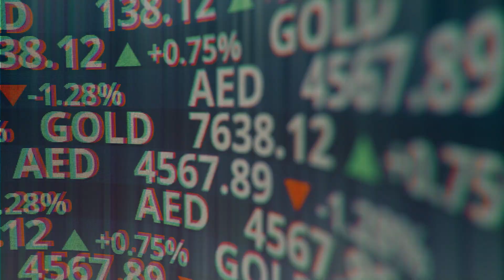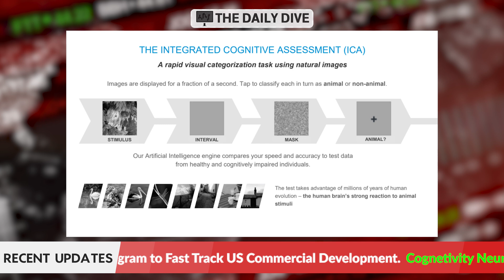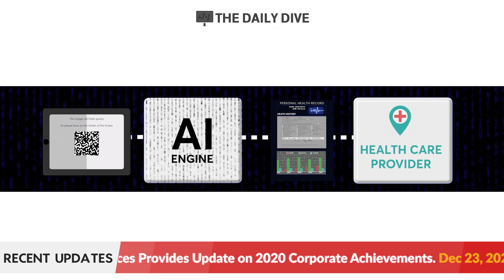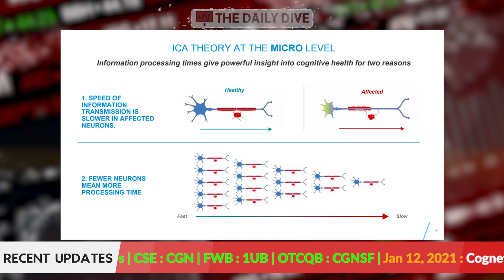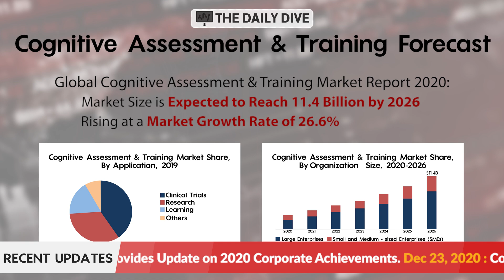Cognetivity Neurosciences: Early Detection For Alzheimer's Via AI Driven Cognitive Testing (2021)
Joining us at the midpoint of the week on the Daily Dive, is that of Dr Thomas Sawyer, COO of Cognetivity Neurosciences (CSE: CGN). Tom joins us on the show this afternoon to discuss the tech developed by Cognetivity that uses artificial intelligence and machine learning to detect the early onset of Alzeimer's and dementia.

Cognetivity is a tech firm that has developed a cognitive testing platform for use in medical, commercial, and consumer environments. Through the use of AI and machine learning, the tech is able to detect the early onset of Alzheimer's and dementia through testing the performance of large areas of the brain. The tech has acquired regulatory approval for use in both the UK and Europe, with further approvals in North America anticipated to occur.

Looking for better insights on the markets? The Daily Dive is providing exclusive industry insights from executives, insiders, technicians, specialists and more.